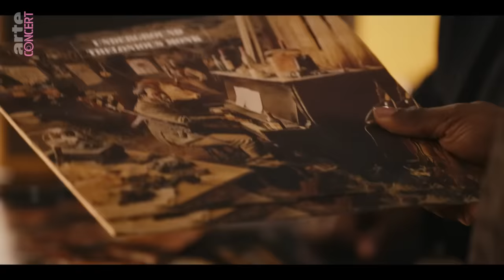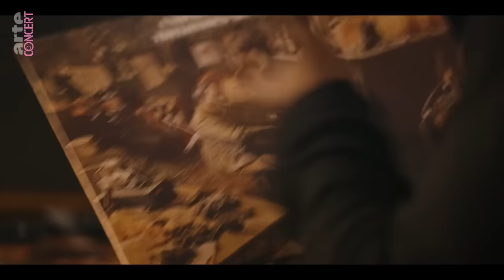Ezra Collective - Ground Control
@EzraCollective secoue le jazz britannique ! Le quintet embarque Ground Control dans l’exubérance de Where I’m Meant To Be, son deuxième album.

Ezra Collective conjugue les énergies de Femi Koleoso (batterie), TJ Koleoseo (basse), Joe Armon-Jones (clavier), Ife Ogunjobi (trompette) et James Mollison (saxophone). Ensemble, les cinq londoniens produisent une musique aussi riche d’influences que la capitale britannique : jazz surtout mais aussi hip-hop, afrobeat, grime… Un univers sans frontière, où liberté et créativité règnent.

C’est en 2016 qu’Ezra Collective publie son premier EP : Chapter 7, suivi un an plus tard par Juan Pablo: The Philosopher. L’éclectisme innervant ces deux premières productions permet à la bande de séduire bien au-delà du monde du jazz. Cet engouement du public entraîne Ezra Collective dans une tournée de deux ans qui engendre You Can’t Steal My Joy, un premier album paru en 2019.

C’est son deuxième album - Where I’m Meant To Be, publié en 2022 - qu’Ezra Collective présente devant le public de Ground Control ! Une performance aussi entêtante que festive qui permet à la troupe d’assoir sa réputation de bête de scène.

Concert filmé le 16 janvier 2023 à Ground Control, Paris.